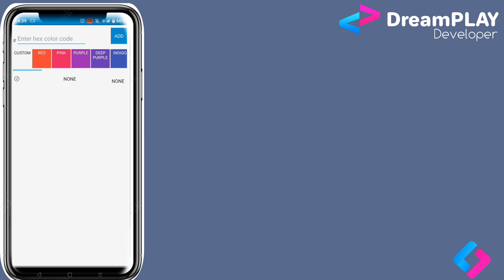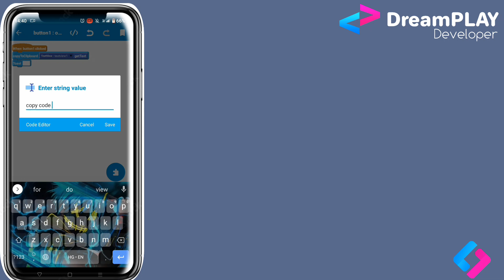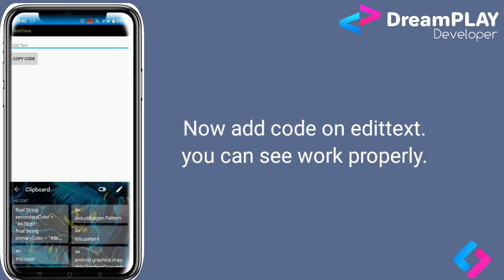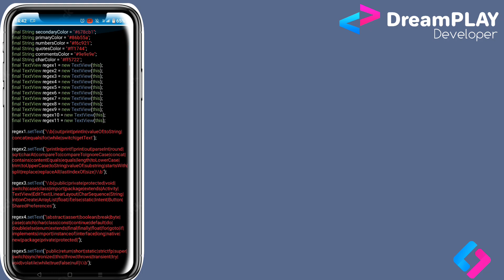how to make gradient code view like sketchub without library in sketchware | DreamPLAY Dev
This video explains how you can create gradient code view like sketchub without library  in sketchware  Pro.